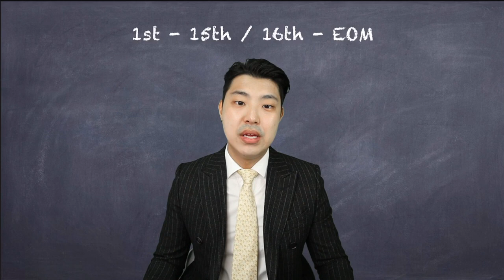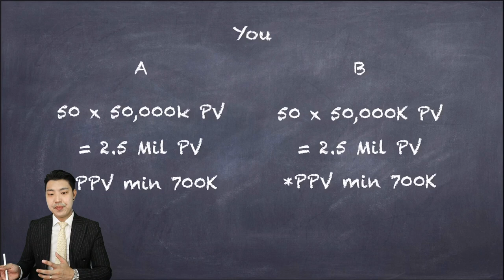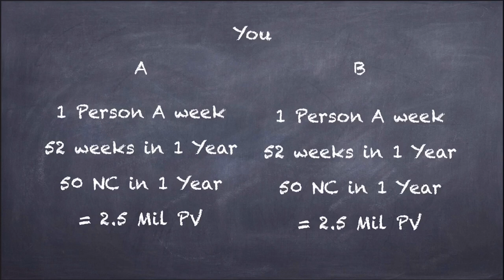What is an Auto Sales Master by STM Joo Young Park